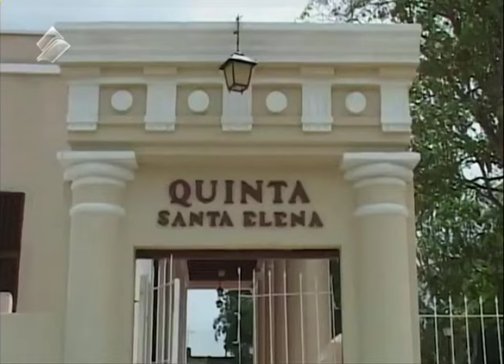Ciro Bianchi, con el destacado intelectual cubano hablamos sobre guayaberas en De Tarde En Casa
Ciro Bianchi Ross, dedicado a su labor profesional por más de cincuenta años, Bianchi resulta un diestro cronista. Posiblemente sea por esto que se cuenta entre los escritores de materia histórica más leídos de Cuba. Ciro es uno de los autores más leídos en Cuba. Su prosa fresca y sus textos atrevidos han hecho a los lectores adictos de sus columnas.